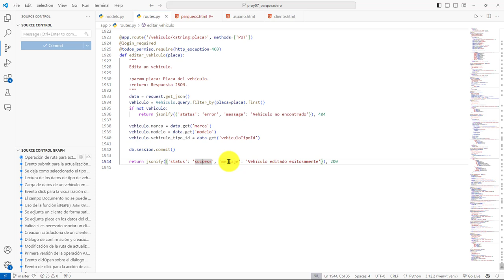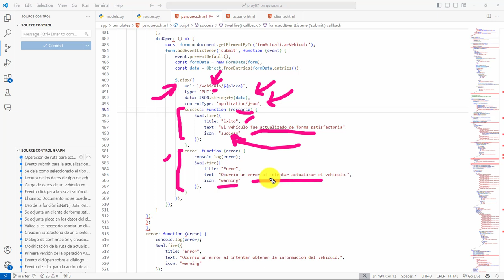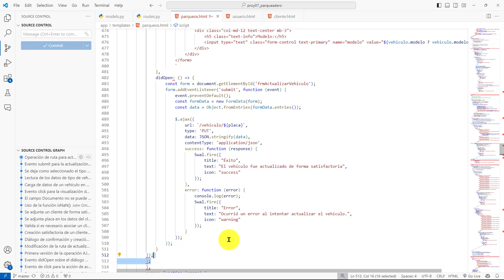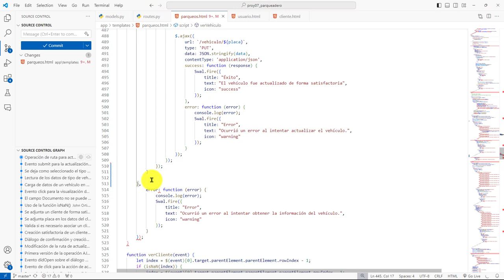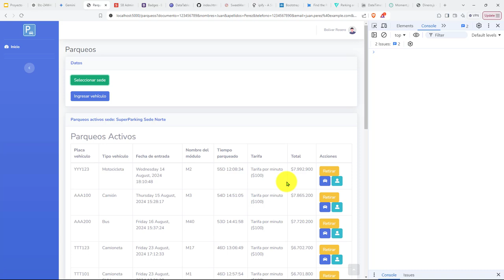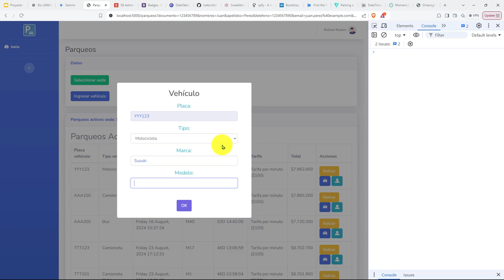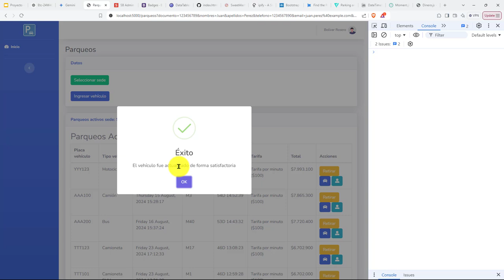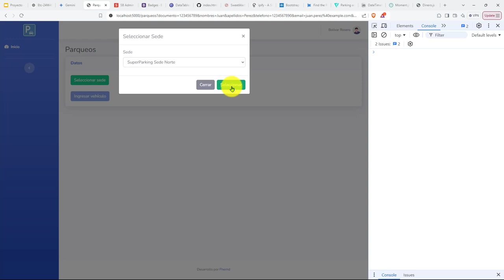509: ROYECTO 7 Solución de Error de Sintaxis en el Bloque de Código de Actualización de un Vehículo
509: ROYECTO 7 Solución de Error de Sintaxis en el Bloque de Código de Actualización de un Vehículo.